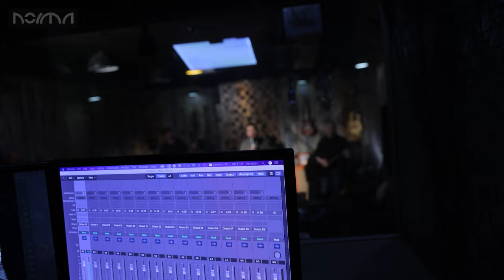Музыкальный клип "Моя кімната" Видеосъемка клипов, концертов и запись звука Харьков \ видеограф \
Музыкальный клип "Моя кімната"
Видеосъемка клипов, концертов  и запись звука Харьков \ видеограф \ видеооператор - SUDIO NORMA Sound & Vision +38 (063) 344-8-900